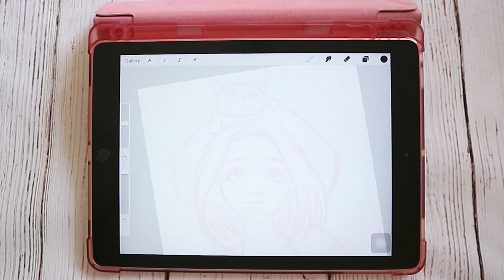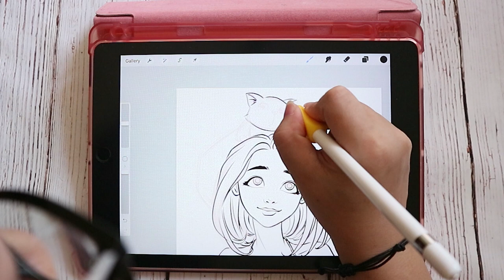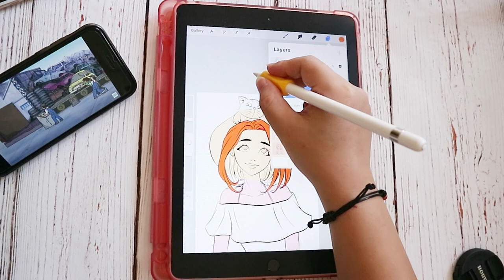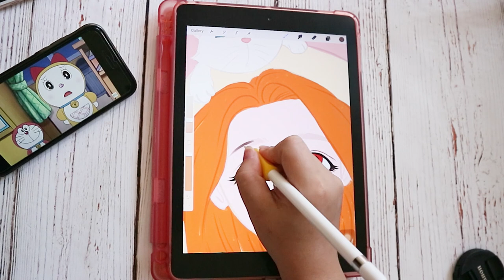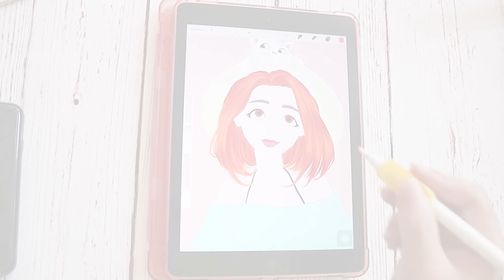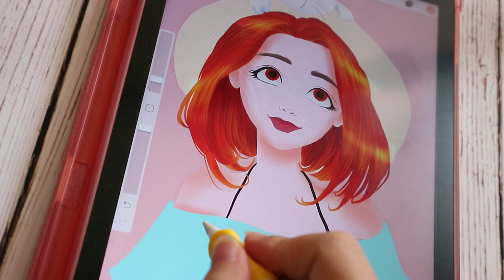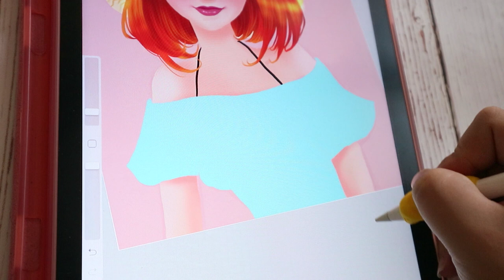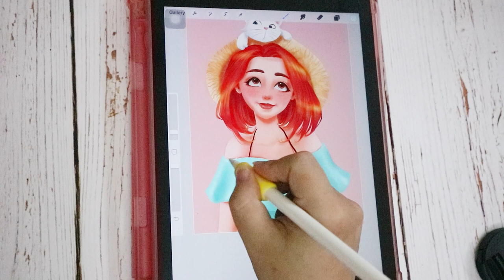DRAW WITH ME #15: Draw a girl for Drawthisinyourstyle Challenge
My new entry for this beautiful summer. I’ve had 3 vacations this year and all of them are wonderful. Now I’m full of motivation to work.

Please let me know if you want more videos like this and if you have any specific request for a next video!